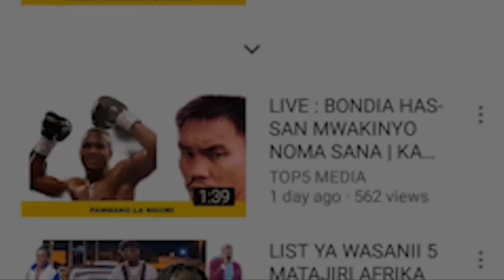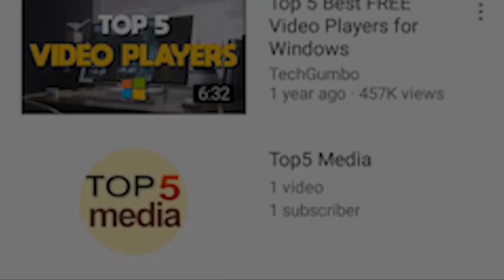Harmonize - Hujanikomoa (Official Video)